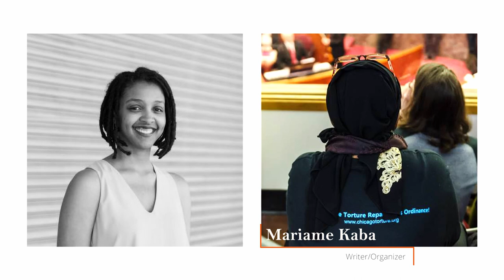A conversation with Mariame Kaba